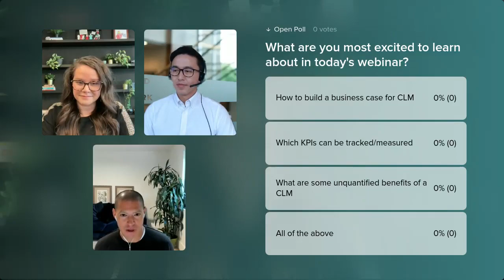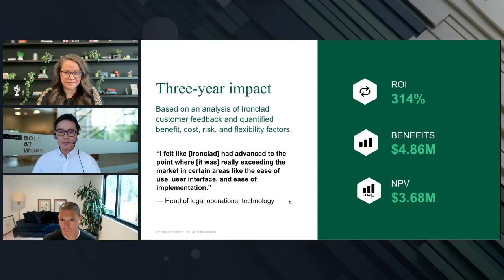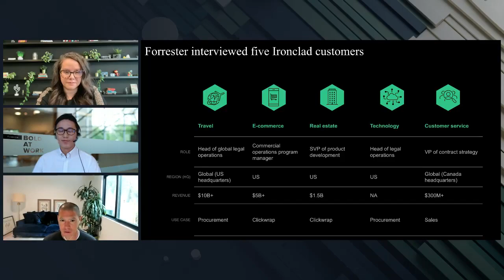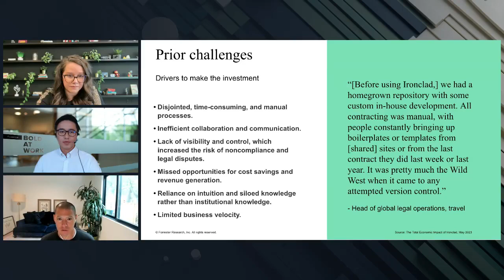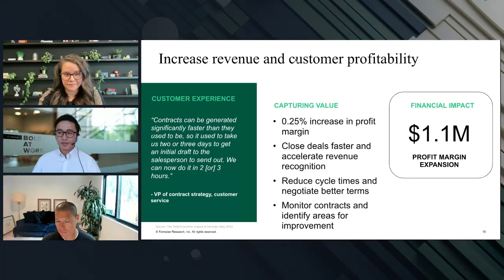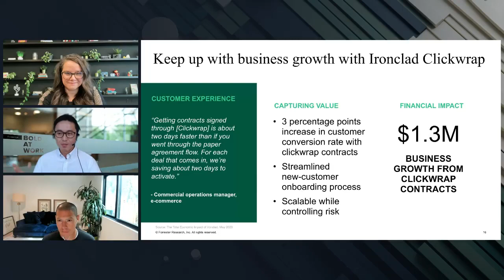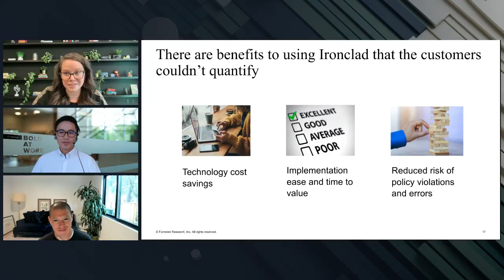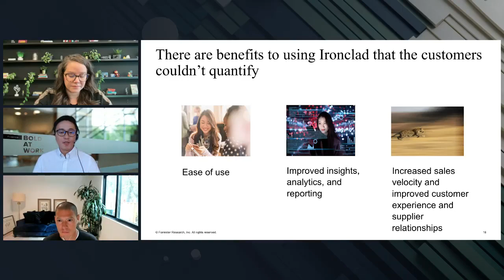Webinar: How to Measure the ROI of a CLM featuring Forrester & IntouchCX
Whether you are new to CLM, or a pro at revolutionizing your company through contracts, having a framework to evaluate the ROI and business impact of a contract lifecycle management solution can have significant advantages.

To learn how Ironclad customers think about the business value of a CLM and quantifying the economic impact, Ironclad commissioned a Total Economic Impact study from Forrester Consulting to determine the potential ROI of Ironclad. We also had Forrester’s Consultant, TEI Luca Son join us and InTouchCX’s VP of Contract Strategy Shelly Plett for a conversation on measuring ROI.